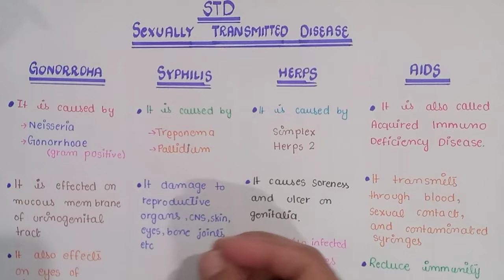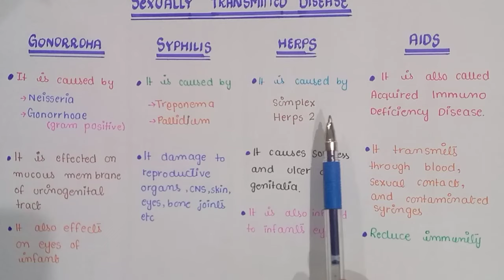Sexual Transmitted Diseases, Gonorrhea, Syphilis, Herpes And AIDS | Class 12 (Urdu/Hindi)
In This Video Lecture You Will Learn Basic Concept Of Sexual Transmitted Disease
(I) Gonorrhoa
 It is caused by a spirochaete, Treponema pallidum. It damages the reproductive organs, eyes bones
joints, central nervous system, heart and skin. Sexual contact is the major source of its dissimination.
sexual contacts with carrier or diseased person and adopting the hygienic conditions. The treatment
AIDS (Acquired Immune Deiciency Syndrome)
pregnant woman, virus can be transmitted to infant during birth, causing damage to eyes and CNS

through the infected birth canal. It is highly contagious through sexual contacts.
Control : The above dreadful sexual diseases can be controlled and prevented by avoiding
 It is caused by a gram positive bacterium Neisseria gonorrhoeae, mainly afecting the mucous
infection of the genitalia. It produces genital soreness and ulcers in the infected areas. In infected
of the infant.
It is caused by a herpes simplex type 2 virus, most frequently transmitted by sexual contact causing
its spread.
membrane of urinogenital tract. New born infants may acquire serious eye infections if they pass
(ii) Syphilis

You are already familiar with this dangerous disease. Sexual contact is one of the major sources of
(iii) Genital Herpes
involves medication for a long period except AIDS at present.

Social Link.